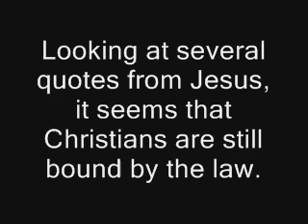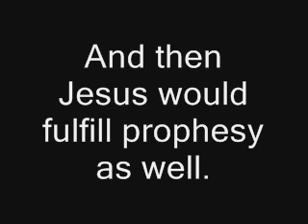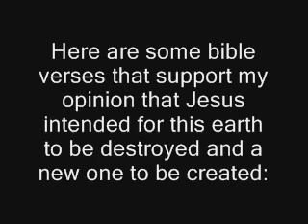Are Christians still bound by old testament law?